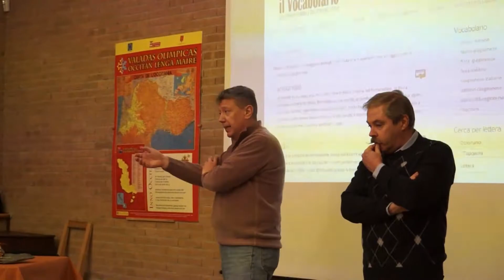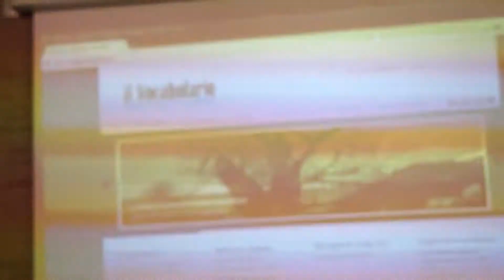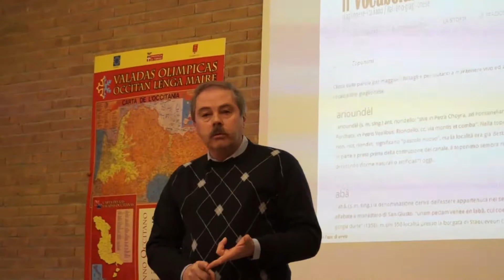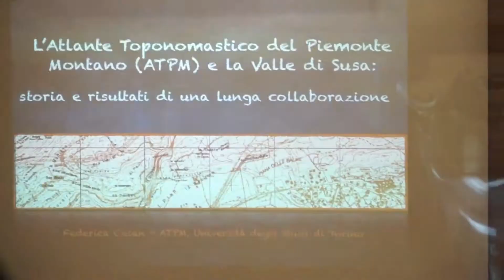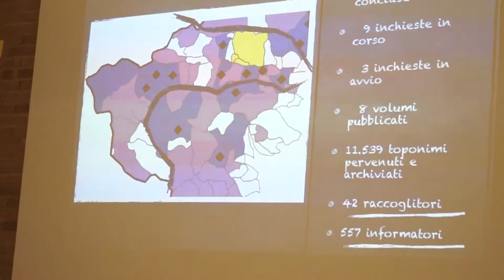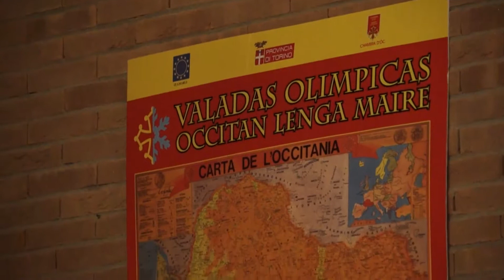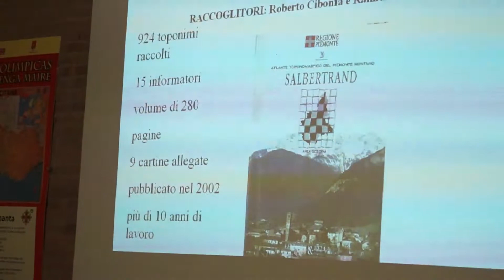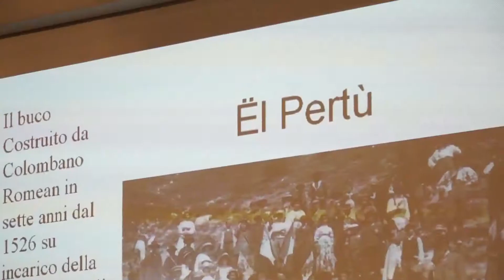Il territorio parlante prima parte HD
Il Territorio parlante: la ricerca toponomastica degli ultimi vent'anni nel territorio occitano e francoprovenzale in Valle di Susa - Salbertrand: 31 gennaio 2015 - prima parte: interventi e spettacolo